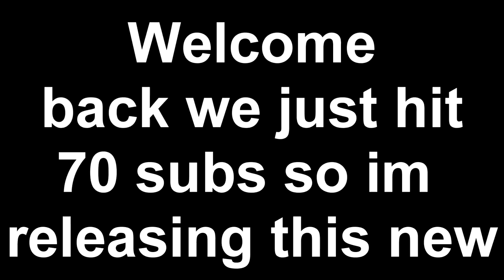skycloud SkyBlock Making A cactus farm and new tpack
in this video dal3 makes a cactus farm on the amazing server skycloud

ip:skycloud.mcpvp.live